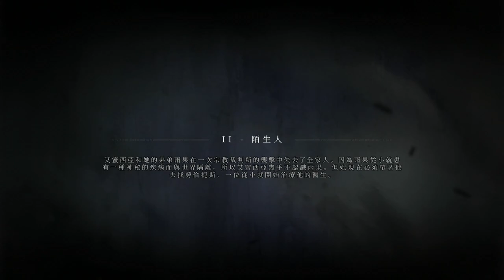瘟疫傳說：無罪 #2 陌生人